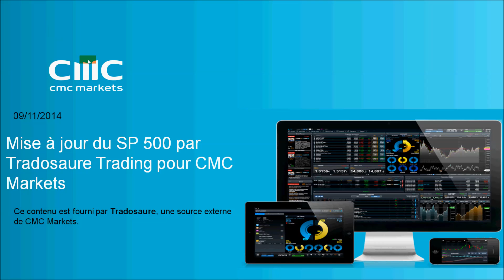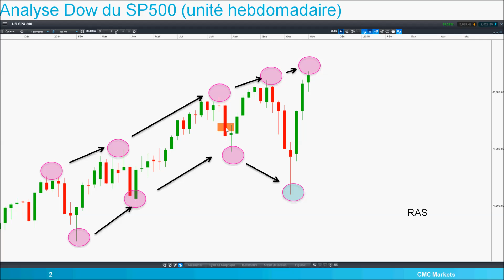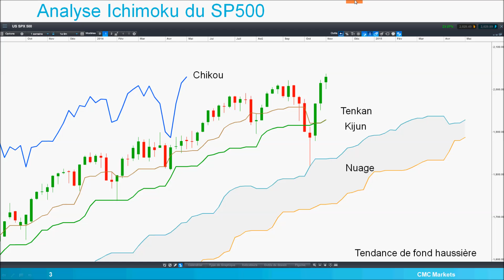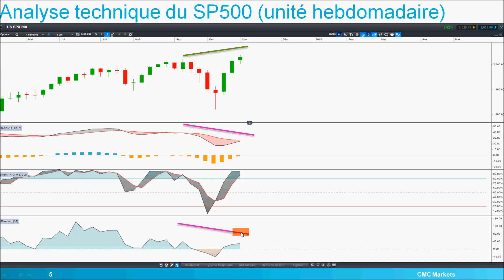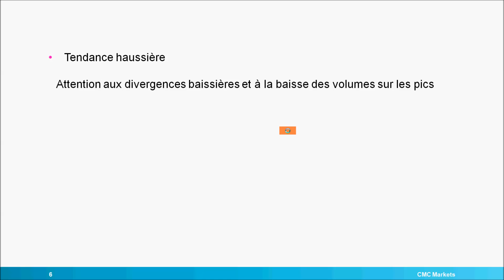Analyse technique du SP 500 par Tradosaure pour CMC Markets